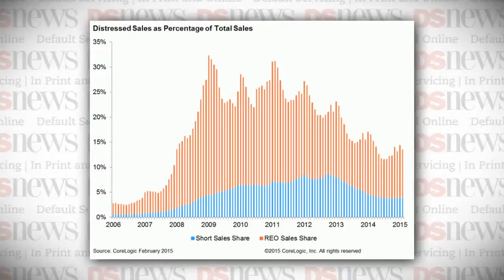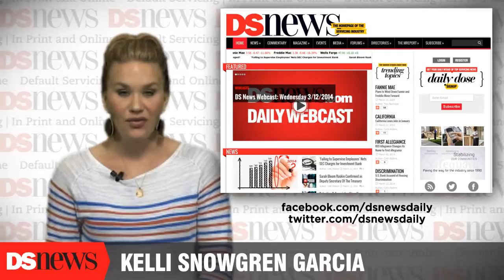DS News Webcast: Wednesday 4/29/2015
Distressed home sales accounted for 13.5 percent of all home sales nationwide in February 2015, which represented a decline of 3 percentage points from February 2014, according to CoreLogic's February 2015 Distressed Sales data released Tuesday. February 2015's distressed sales share was the lowest reported for any February since 2008, right at the beginning of the financial crisis. REO sales had the largest share of sales within the distressed category with 9.7 percent, and short sales made up 3.8 percent.

The state with the largest distressed sales share in February 2015 was Michigan with 22.6 percent, followed by Florida, Illinois, Maryland, and Connecticut. Despite the steady decline of distressed sales share, only two states, North Dakota and Hawaii, plus the District of Columbia, posted a share in February 2015 that was within one point of their pre-crisis distressed sales share level. At their peak in January 2009, distressed sales accounted for 32.4 percent of all home sales nationwide, with REO sales comprising 28 percent of distressed sales during that month.

The nation's homeownership rate dropped to 63.7 percent in Q1, more than a full percentage point below the average rate throughout the 1990s of 64.9 percent, according to data released by the U.S. Census Bureau on Tuesday. Q1's homeownership rate represented a decline of 1.1 percentage points from the same quarter in 2014 and 0.3 percentage points from Q4 2014. The homeowner housing vacancy rate for Q1 was reported at 1 point 9 percent, which was a year-over-year decline of only 0.1 percentage points and virtually the same as the rate reported for Q4.